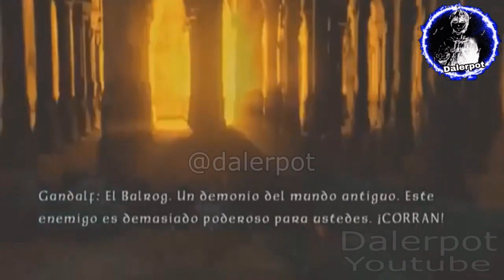entrando en la minas de moria / gandalf cae al abismo | LEGO El Señor De Los Anillos 1 español